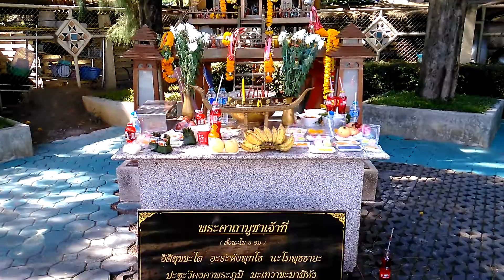ศาลเจ้าที่ ศาลตายาย ห้างเซนทรัลแอพอท ค่ะ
พิกัด เชียงใหม่

ห้างเซนทรัล แอพอท พลาซ่า ค่ะ